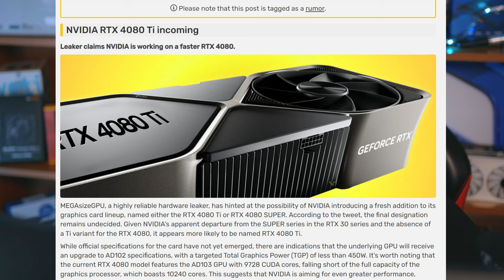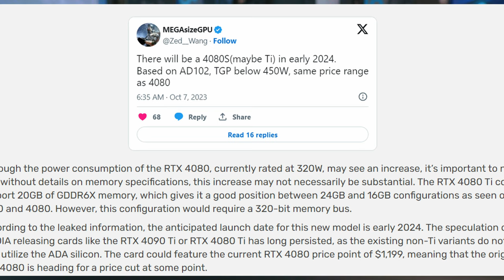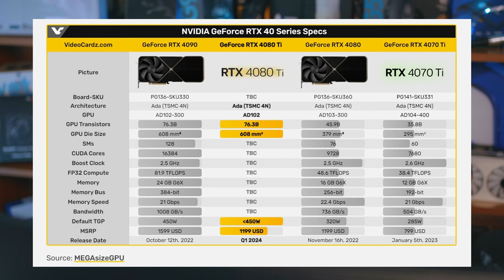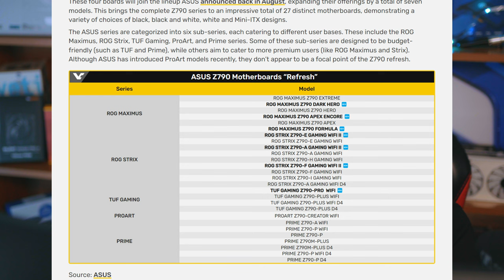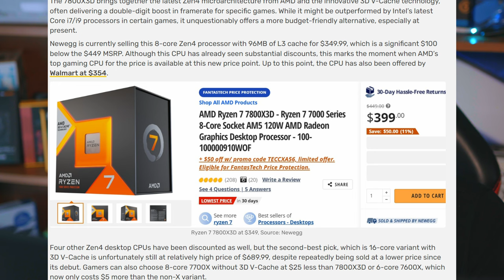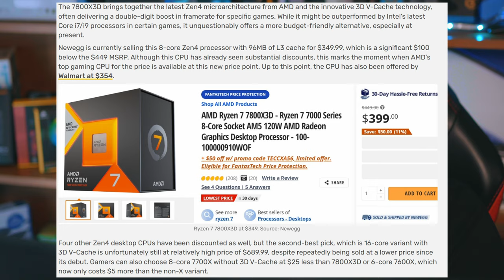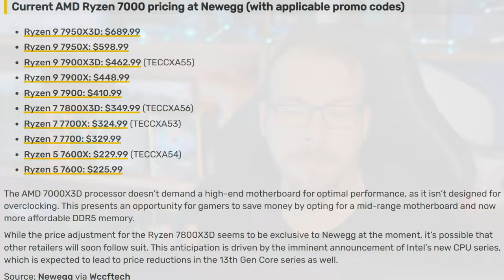RTX 4080 TI - NUOVE MOBO ASUS - 7800x 3D scende di PREZZO!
SETUP COMPLETO

PC PRINCIPALE

PC STREAMING

PERIFERICHE